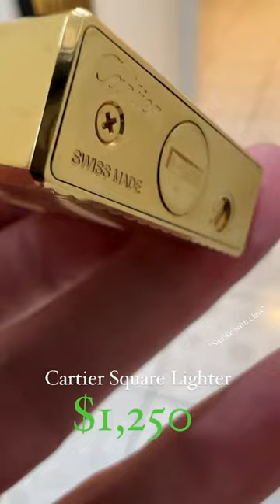Would you pick this up if you had the Chance? Pt. 31 (Cartier)